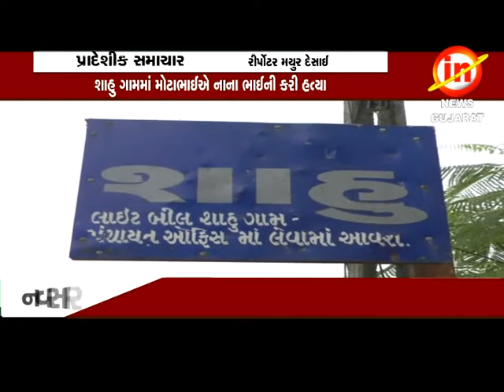નવસારીઃ શાહુ ગામમાં મોટાભાઈ એ નાના ભાઈની કરી હત્યા